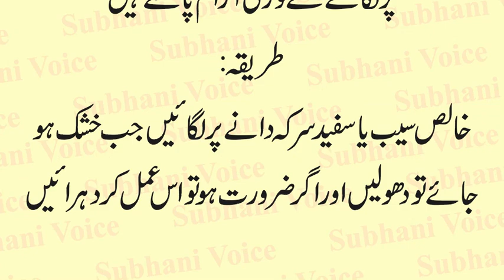Treatment of Bed Big Bite in Urdu | Khatmal ke Katne ka Fori Ilaj | Khatmal ke Katne ka Desi Ilaj